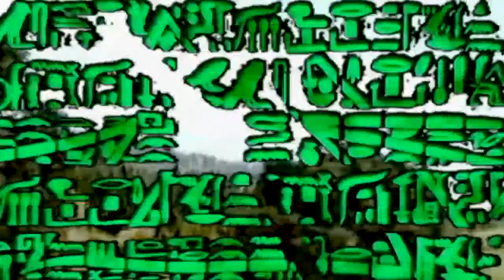court of sky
seasons in an instant, lives in a day